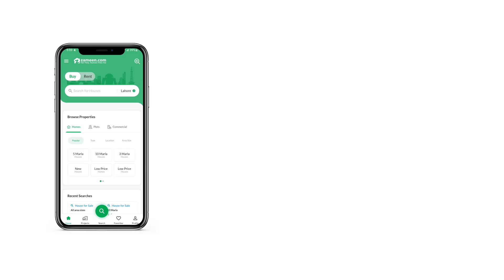10 MARLA PLOT FILE FOR SALE IN PHASE 2 ETIHAD TOWN RAIWIND ROAD LAHORE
You do not have to search further, as this is the best Plot File that fits your requirements. A high-end property for sale doesn't become available easily, so take benefit while you can. The perfect 10 Marla Plot File is available for sale now. The ideal place for family living made available at only Rs. 7,500,000. You will not regret investing in the ideally located properties in Etihad Town Phase 2. Lahore, the upcoming real estate market of Pakistan.